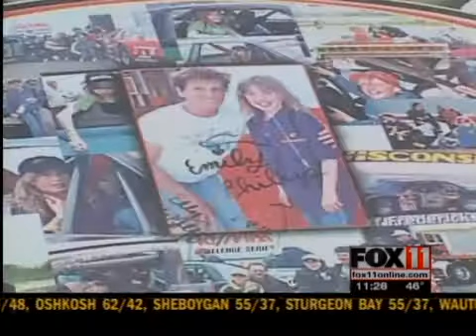Make a Wish Foundation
A local event brought smiles and thrills to some area kids going through some tough times.